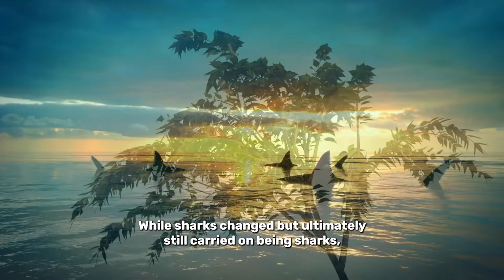Sharks Have Been Around The Galaxy Twice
When we think back to prehistoric animals, we think dinosaurs. But, it may surprise you that sharks existed long before them.

00:00 Intro
00:08 The Sun rotates around the galaxy
00:34 Sharks evolution
00:54 Which came first trees or sharks?
01:04 Dinosaurs vs sharks
01:16 Why sharks succeed